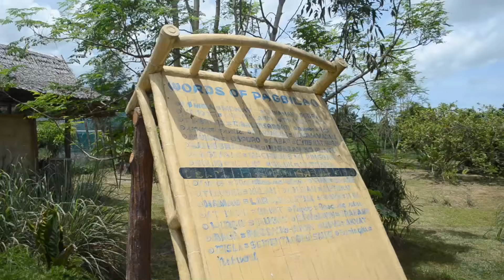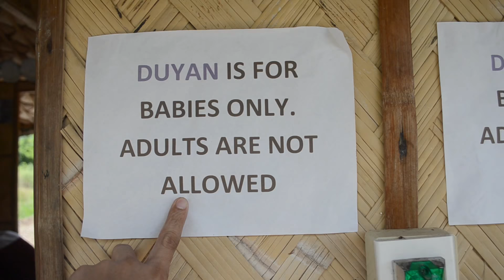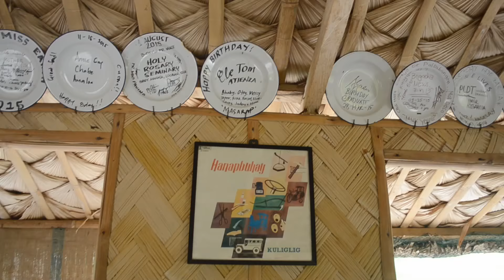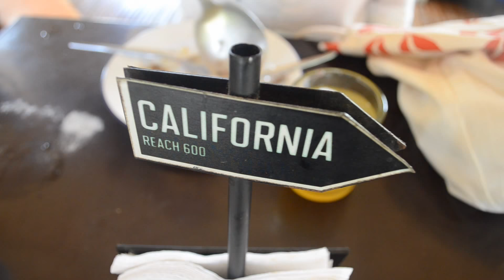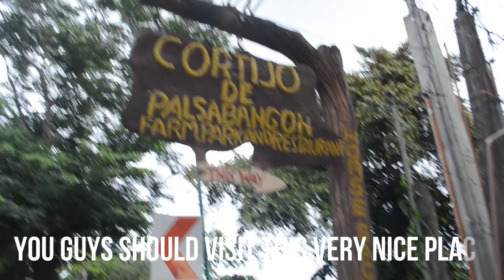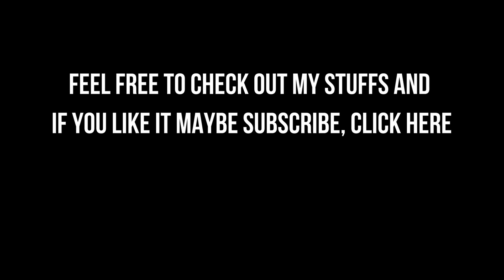Cortijo De Palsabangon, Beautiful Place in Pagbilao, Quezon Philippines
We ate lunch and a little tour at Cortijo De Palsabangon Farm, Food and Restaurant, one of the most and relaxing place in Pagbilao, Quezon, Philippines.